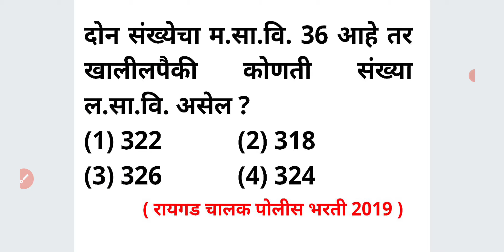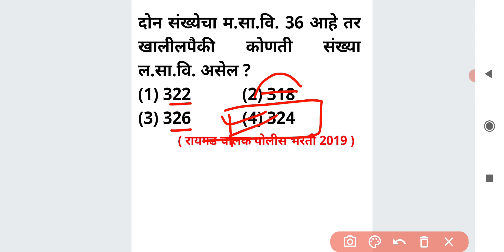मसावी 36 आहे खालीलपैकी कोणती संख्या लसावी LCM HCF Maths Short Tricks Marathi Ganit Lasavi Masavi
दोन संख्येचा म.सा.वि. 36 आहे तर खालीलपैकी कोणती संख्या ल.सा.वि. असेल ?

For MPSC
MPSC GROUP B COMBINE
MPSC RAJYASEVA
ASST
PSI STI ASO
TAX ASSISTANT
BANKING MATHS
BANK
RRB
RBI ASSISTANT
POSTMAN
POSTAL SERVICES

CTET
CTAIT
TET

SSC
RAILWAY
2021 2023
TALATHI BHARTI 2022
SARALSEVA BHARTI
aarogya bharati
MPSC Technical Services
MHADA
MIDC
navoday
scholarship ganit
STANDARD 6 TH 7 TH
8 TH
9th 10th
Mathematics sopya bhashet
marathi
sarv ganit
sampurn ganit
marathit ganit
maths in marathi language
SSC CGL
SSC MTS
combined graduate Level
RRB NTPC
LOCO PILOT
RRB GROUP D
advance math
MIDC
GRAMSEVAK
MPSC COMBINE GROUP B
GROUP C
DIRECT RECRUITMENT
Bhoomi Abhilekh
Bhumiabhilekh
Bhumi abhilekh
राज्यसेवा
संयुक्त पुर्व
मुख्य
परीक्षा
तांत्रिकी
Technical
  अमरावती
अहमदनगर
अकोला
उस्मानाबाद
औरंगाबाद
कोल्हापूर
गडचिरोली
गोंदिया
चंद्रपूर
जळगांव
जालना
ठाणे
धुळे
नंदुरबार
नागपूर
नांदेड
नाशिक
परभणी
पालघर
पुणे
बीड
बुलढाणा
भंडारा
मुबई उपनगर
मुंबई शहर
यवतमाळ
रत्नागिरी
रायगड
लातूर
वर्धा
वाशीम
सांगली
सातारा
सिंधुदुर्ग
सोलापूर
हिंगोली
दौंड

SRPF
BANDSMAN
DRIVER
CHALAK
BANDS MEN
RECRUITMENT
2019
Ahmednagar
Akola
Amravati
Aurangabad
Beed
Bhandara
Buldhana
Chandrapur
Dhule
Gadchiroli
Gondia
Hingoli
Jalgaon
Jalna
Kolhapur
Latur
Mumbai City
Mumbai Suburban
Navi Mumbai
Nagpur
Nanded
Nandurbar
Nashik
Osmanabad
Palghar
Parbhani
Pune
Raigad
Ratnagiri
Sangli
Satara
Sindhudurg
Solapur
Thane
Wardha
Washim
Yavatmal
Daund SRPF
DOUND

PYQ
2019
2020
Question Papers
Gunnottar v praman
Paraman
Mishran prakar che ganit
Shekdewari
Shekda
Shekdewari
Shekdevari
Shakde vari vari
Kal kam
Nafa tota
Nafatota
Kalkam
Pani taki
Railway train
Veg vel antar
Veg vel
Kal kam veg
Lasavi masavi
Sankhya shreni
Sarasari
Kshetrafal
Samikarane
Samikaran
Avayav
Awayav
Awayaw
Trikon
Chaukon
Chauras chokon choras sutra
Gunatavanuk
Bhagidari
Ghatank
 Ghatankache niyam
Saralrup
Saralroop
Sadharan vyaj
Trikonamiti trikonmiti
Dashansh
parimey aparimey sankhya
BODMAS niyam
Vayvari vay wayawari
Way